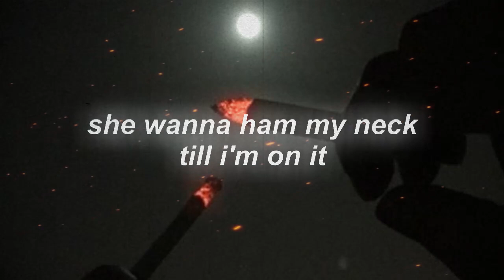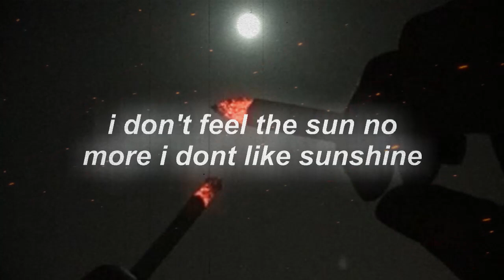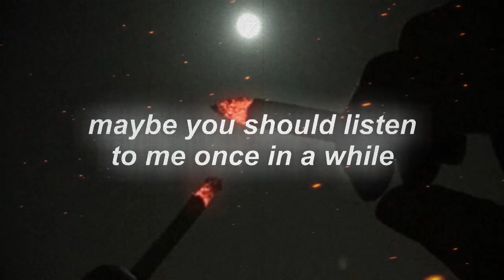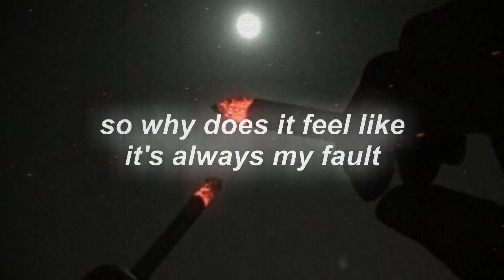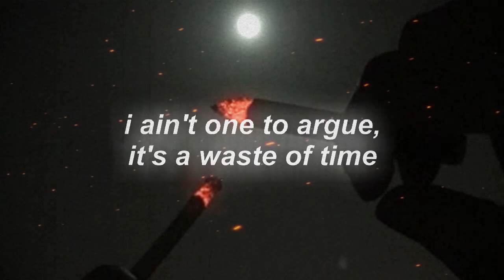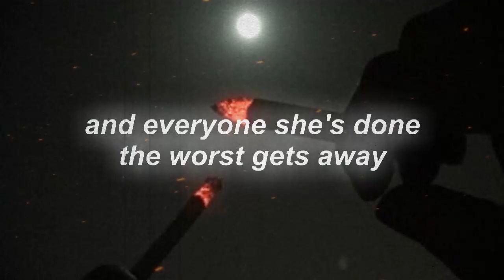sleepwater & heylog - pile (slowed + reverb)(lyric)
great duo.

Produced by sleepwater and leftquiet

Lyrics:
i've been to heaven hell and she wanted it
she wanna ham my neck till i'm on it
switching positions i feel like i'm in night time
i don't feel the sun no more i don't like sunshine
quicker my heart declines
more that i find myself
shut my windows and blinds
more that i hate myself
i dislike everything
but dislike you the most
my life's full of sin
cause i don't know where to go

stood outside i'm seeing flies
i'm outside you know my time
wait for this i'm on a climb
fuck my psyche it's pain until i die
gaining more likes am i doing something right
it's gone up in spikes have i gone up in my life
maybe you should listen to me once in a while
surely you would be different if you weren't in denial
every thought she's ever had starts to fucking pile
oh i wish i never had she's fucking vile
depression getting really bad you can crack a smile
you can barely leave your bed stop acting like a child
how did you get rid of your sweat did you run it off
do something with your life and make it worthwile

she's so psychotic, i knew when i saw
speaking so toxic you're just like your mom
everything i do she gets really pissed
so why does it feel like it's always my fault
god you're chaotic, quit starting a fight
i ain't one to argue, it's a waste of time
she purposely trying to spark up a flame
and now all of this is getting out of line
oh baby
you're so cold
you're making this easy
give more
oh baby
we're off course
she said she want more she said she want more
innocence
don't exist
she'll find ways to get your head
she's offended again
exaggerate things i say
oh my dear
you're in fear
block it out with a few beers
everyone she's ever cursed is in a pile
everyone she's ever hurt calls her vile
and everyone she's done the worst gets away
am i the only one who's learned from her pain
now the whole place burnt down
and i can see it in her eyes she's happy
i hope you know you look like a clown
cause only you would act a little trashy